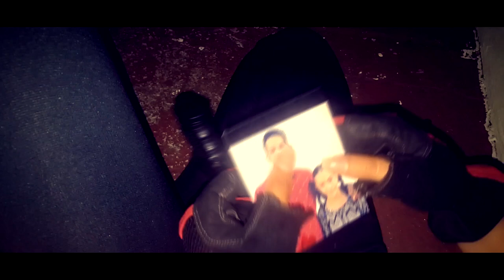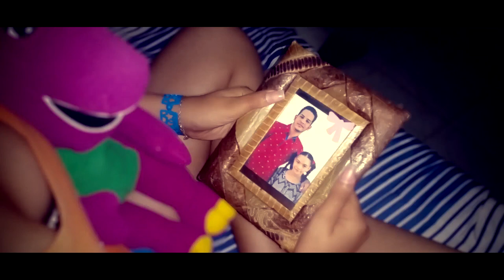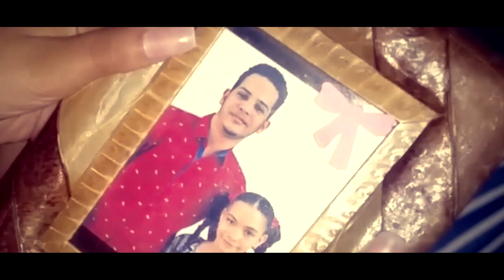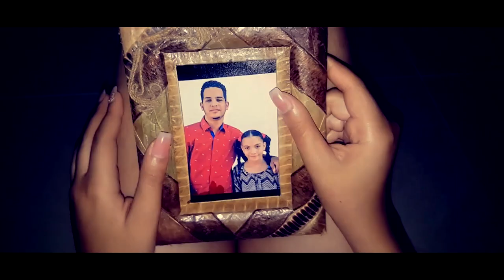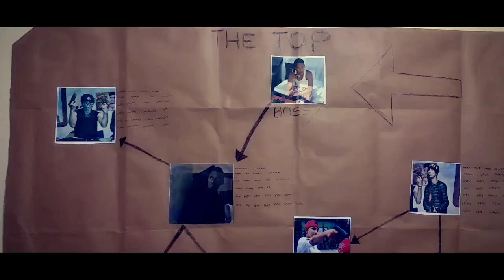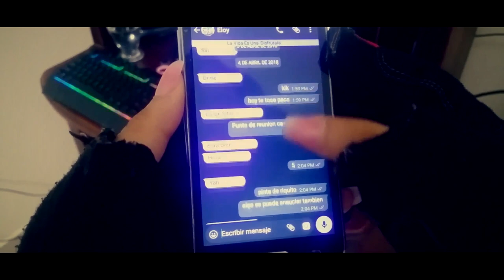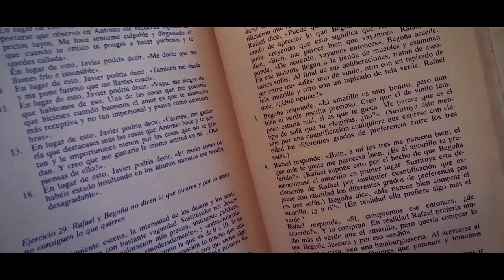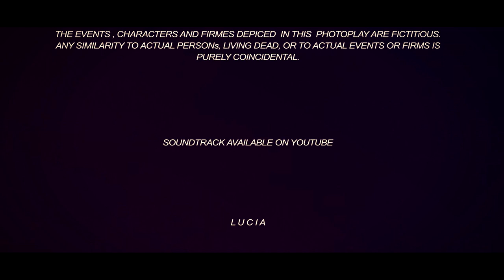Lucia / Película Completa (The Louis JR Movie ) 2018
Lucia (Pelicula Completa Full HD)

Directed by Nathanael Miñi PL JR

Produced By 4to C Centro Educativo Antera-Mota (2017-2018)

The Louis JR Studios (2018)